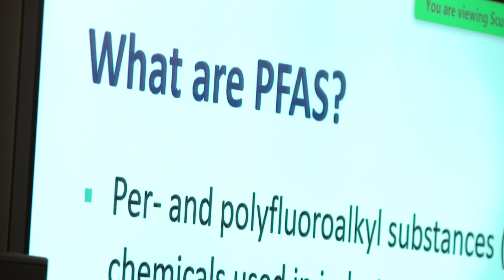PFAS levels high in people who drank water at former Pease Air Force Base, new study finds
Federal officials are one step closer to potentially linking health impacts to exposure of toxic chemicals known as PFAS.